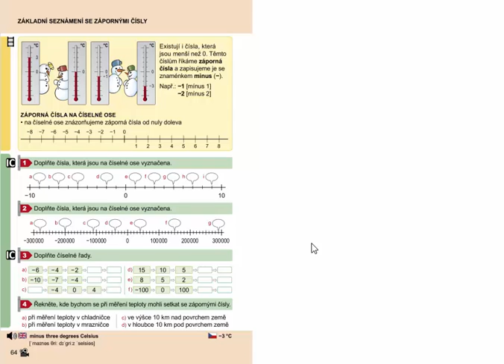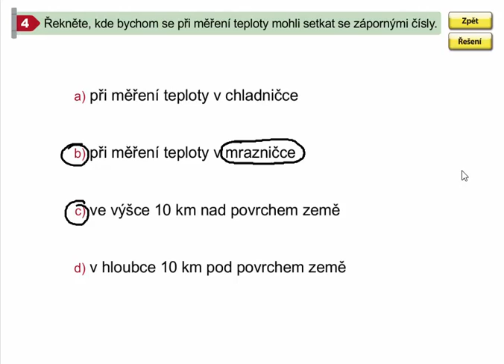Základní seznámení se zápornými čísly, Mat. mat. pro 4.roč., 2. díl, str. 64, cv. 4